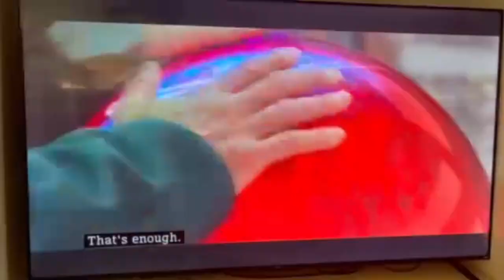Tomorrowland (2015) - Turn On the Lights (2nd Version)